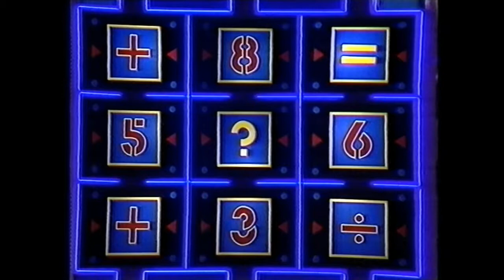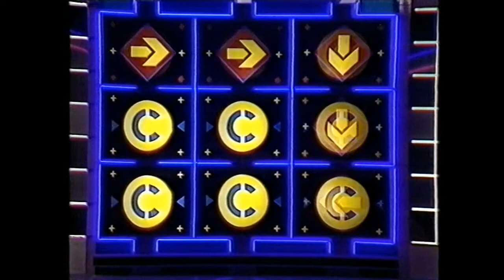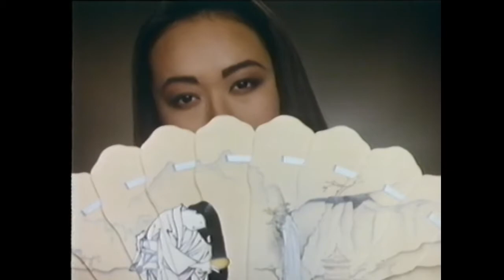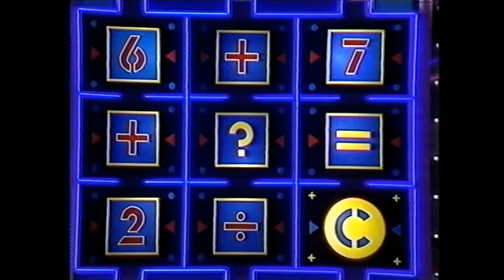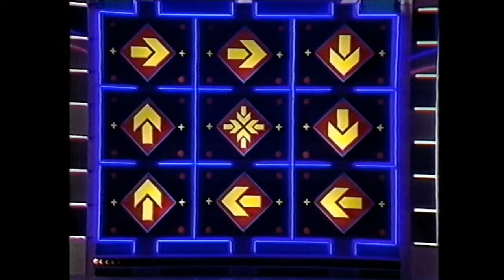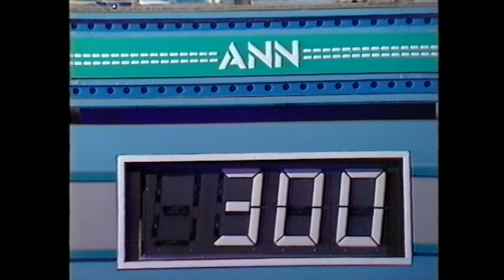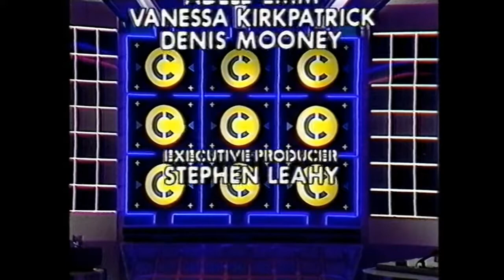19/01/1987 - Connections - ITV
A complete episode of ITV quiz show Connections ITV hosted by Sue Robbie. Comes complete with Granada continuity courtesy of Charles Foster and the advert break.